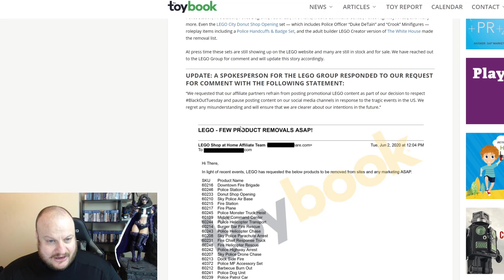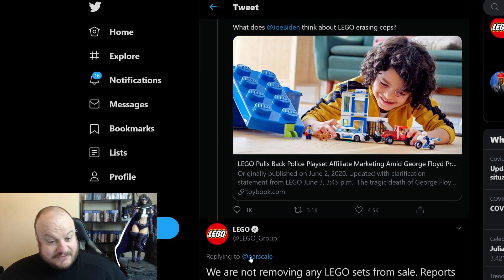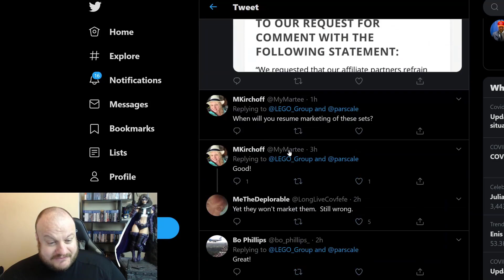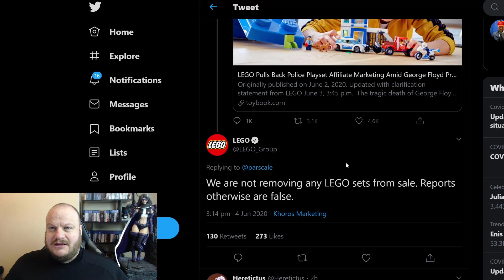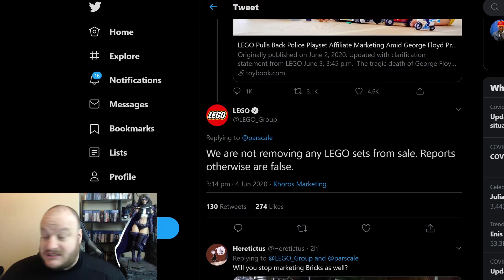WHAT Is Going on With LEGO? (Now DENYING Removal of Play Sets)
LEGO have responded to the news that they are removing play sets from sale. They state that this news is false even though places have received AN EMAIL stressing they want the ASAP removal of Police and Fire related play sets. Even their response to that was vague too!!